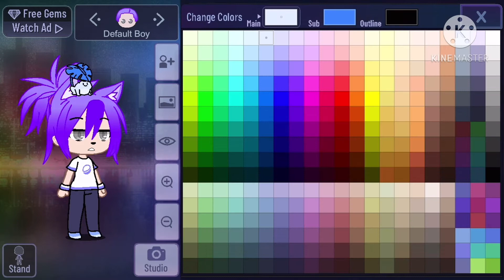Making another Gacha character ❤️🎈🥳